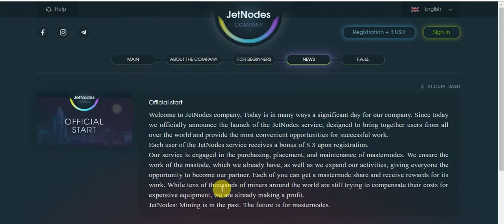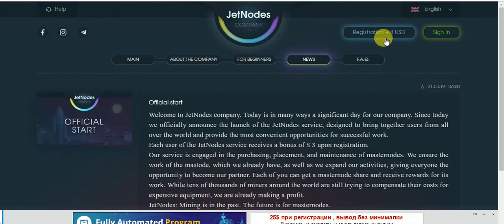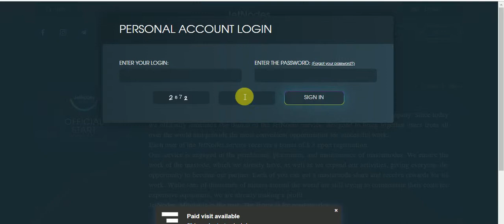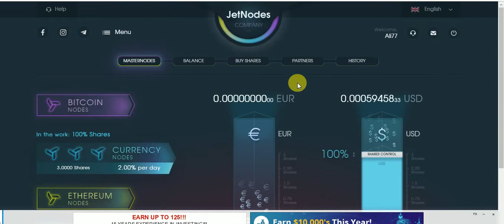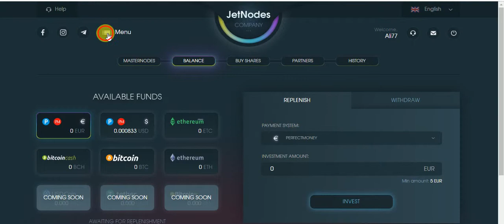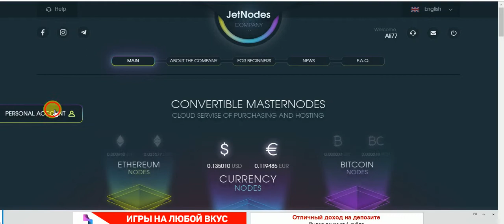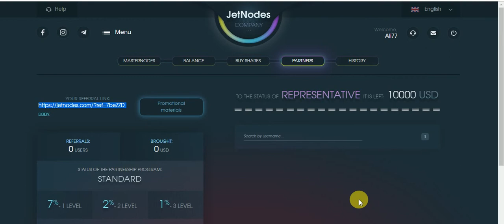New 2019 6 Coins Mining Site Free and Invesment Site Free SignUp Bouns 3 USD